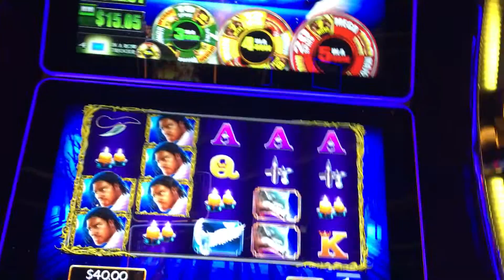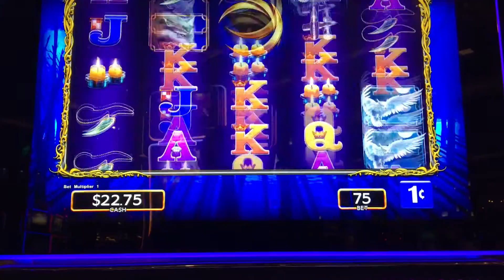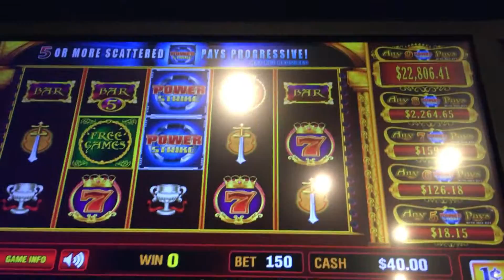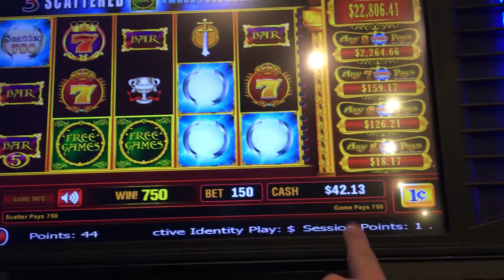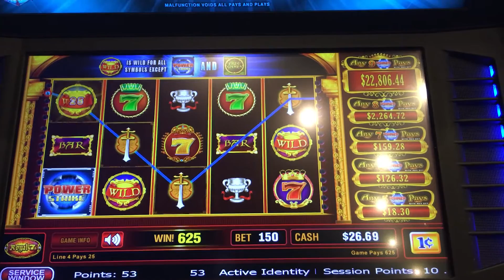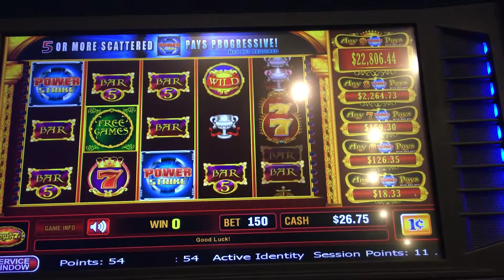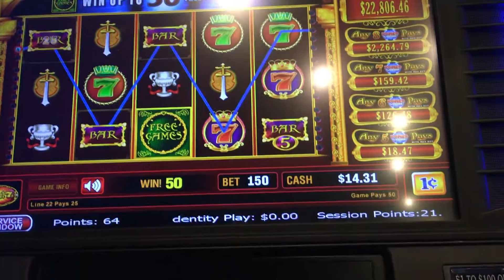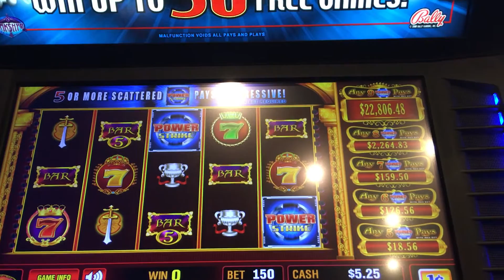Bally POWER STRIKE - MAX BET LIVE PLAY!!